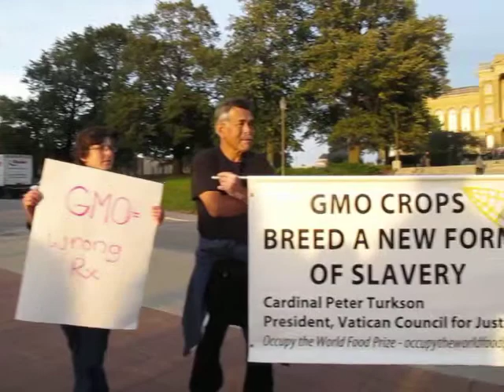Iowan Farmer George Naylor Speaks at Occupy the Food World Prize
Iowan Farmer George Naylor speaking at the Anti World Food Prize Demonstration- Des Moines Iowa 16 Oct 2014